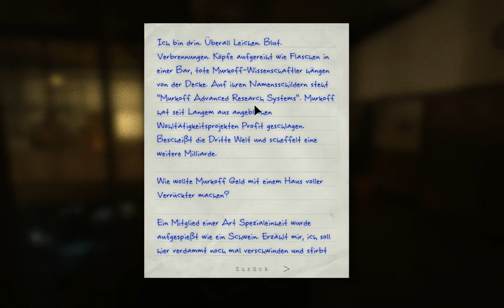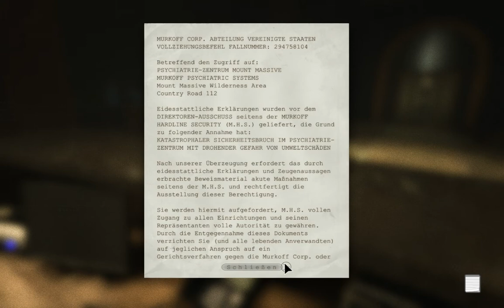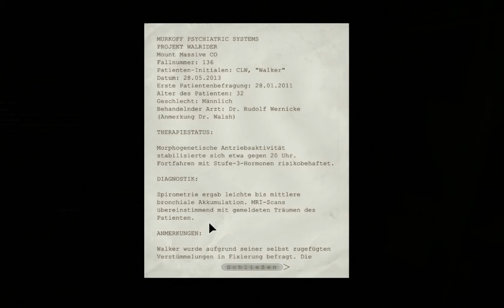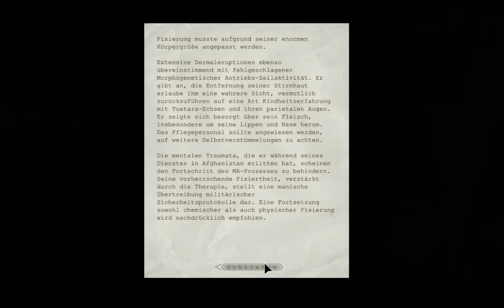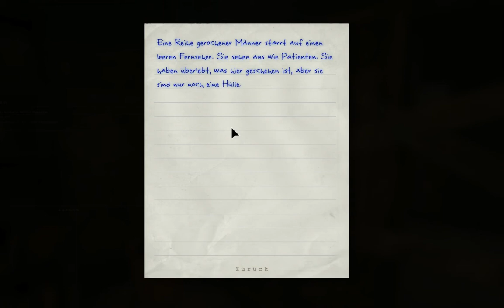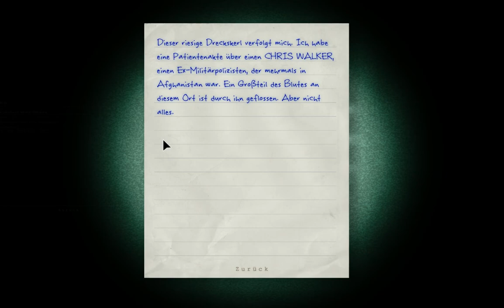OUTLAST #002 - DER Mann im Rollstuhl ♥ Let's Play ♥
KURZBESCHREIBUNG:
Outlast ist ein Horror-Game, in dem wir einen Reporter spielen. Dieser will Geschehnissen in einer Einrichtung der Organisation Mount Massive auf den Grund gehen.
Doch bekommt er dabei immer größere Schwierigkeiten und wird schon früh gewarnt, den Ort wieder zu verlassen.
In der Anstalt treiben sowohl Patienten, als auch die Angestellten ihr Unwesen und sind uns gegenüber nicht immer gut gesinnt.
So einige Male werden wir in großen Schwierigkeieten stecken.

Dieses Spiel spiele Ich, Alica. Wir durchqueren die Anstalt von Mount Massive und machen dabei so einige Bekanntschaften, die nicht immer posiztive sind.

ENTWICKLER:
Red Barrels

VERÖFFENTLICHT BEI:
Red Barrels